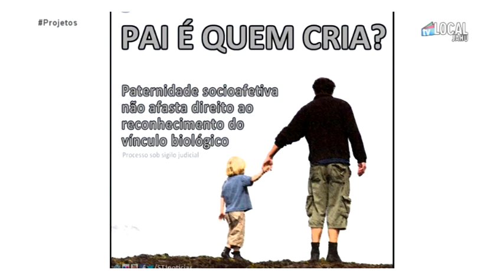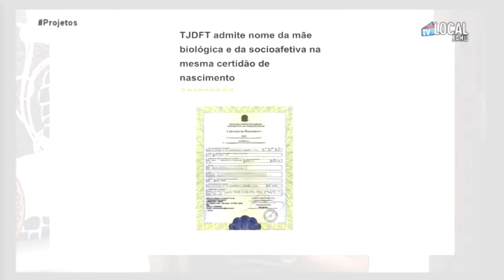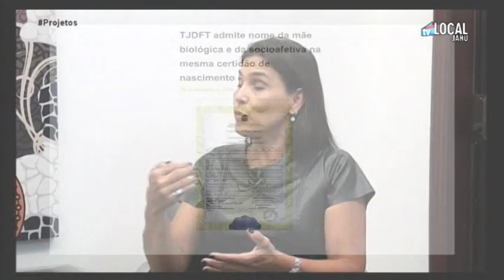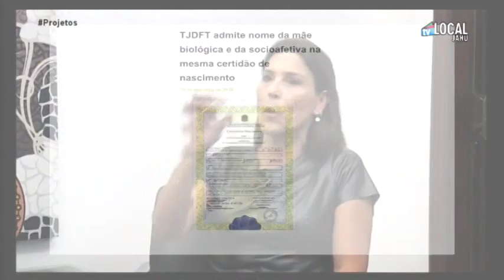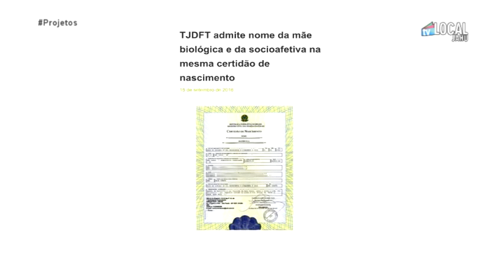A importância das Relações familiares na atualidade 2/3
Informação, Dicas e Conteúdo voltado a projetos de vida.
O casamento é a construção de uma nova vida à dois. Aquisição de imóveis, carros, bens e demais investimentos financeiros fazem parte da relação da maioria dos casais que deseja crescer ao compartilhar experiências e carinho. Porém, quando a união se dissolve, é de extrema importância saber como funciona a partilha de bens após a separação, para que a divisão seja a mais justa e correta possível.